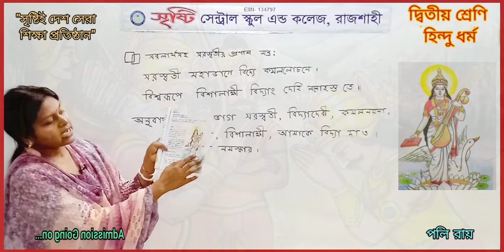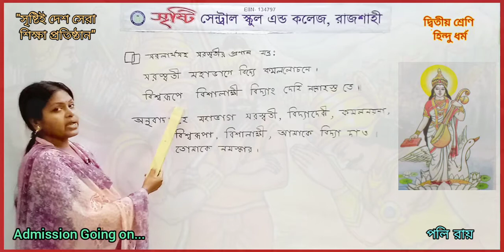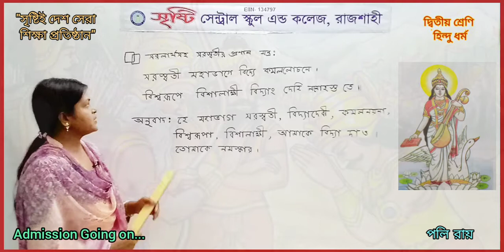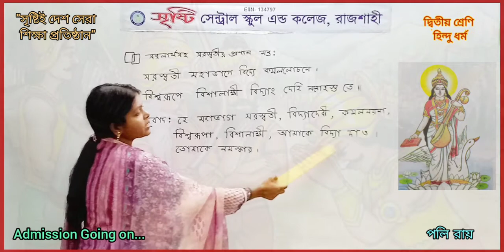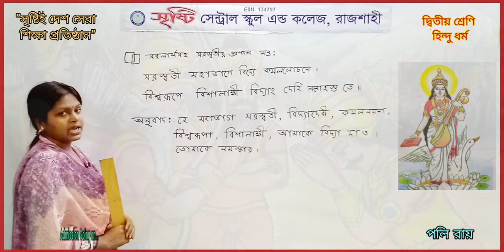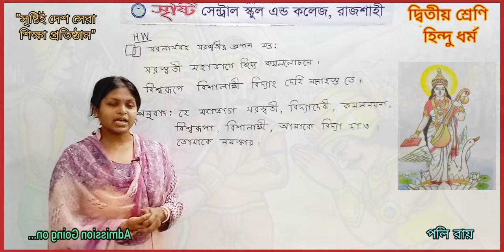দ্বিতীয় শ্রেণি হিন্দু ধর্ম